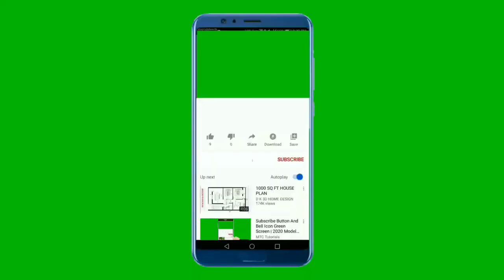YouTube intro,outro, subscribe, end screen ||free creative common video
You can use this footage to your any commercial or personal projects don’t ask any permission it’s free.
But before
2)put video credits in descriptions